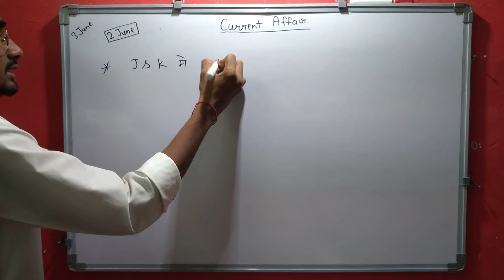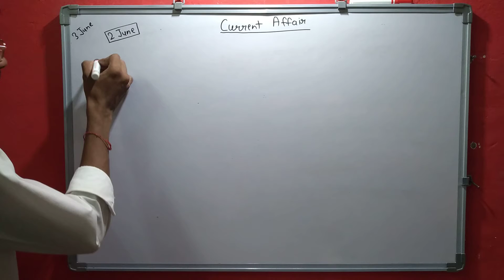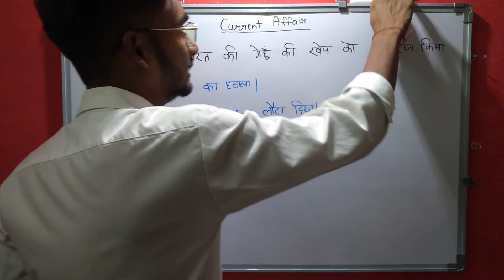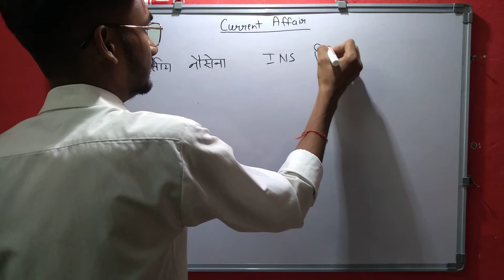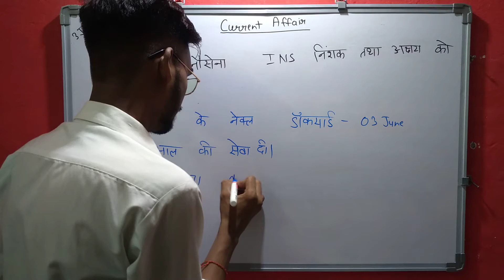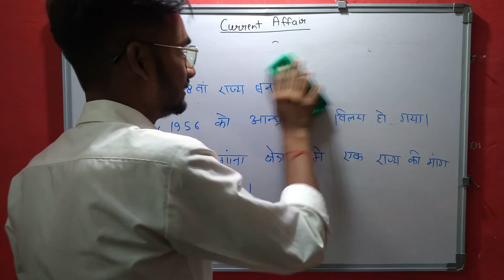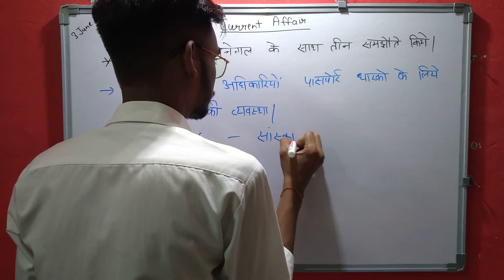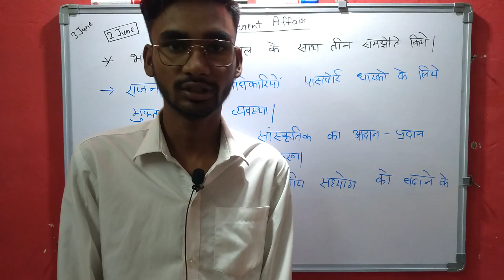3th June Current Affairs |Current Affairs - The Daily Beast | What is happening in the world today?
current affairs
upsc
may current affairs
current gk
cgl
chsl
bank exam
current issues
latest news
sports tak
current
ibps
state psc
rbi assistant
ntpc
railway
mts
sbi
ssc
daily news
online class
government exams
ugc net
study material
daily ca may'22
wbcs
mpsc
adda247
po
adda
may
clerk
studyiq
tnpsc
esic
ias
indresh rc
sarkari
railways
uppcs
pdf
cds
parcham
court
lic
ras
bank
ips
competitive
ifs
steno
coaching
april'22
nda
b.ed
gk
important questions
current affairs2022
may'22
daily current affairs booster 23rd may
23 may 2022 current affairs
23 may current affairs
constable paper solution
ssc mts
ssc cgl
rrb ntpc
general awareness
the hindu analysis
ssc chsl
pet
upsi
bhunesh sharma current affairs
rrb group d current affairs
2022 current affairs
current affairs bhunesh sir
23 may crazygk trick
next dose current affairs
23 may online study point
24 may 2022 current affairs
25 may 2022 current affairs
current affairs 21 may 2022
madam tusan wax museum
kapil kathpal general awareness
kapil kathpal current affairs
banking exams banking awareness
ibps rrb clerk banking awareness
sbi po banking awareness
ibps rrb po banking awareness
sbi clerk banking awareness
current affairs by krati singh
daily news analysis krati singh
current affairs based static gk
current affairs
current affairs in english
may current affair
+1 exam malayalam
+1 exam news malayalam
affair with teacher hindi
ankit avasthi sir current affairs 2022
ap tel news
appsc latest news today group 4
case study physics class 121 term 2
classification reasoning tricks
case study plysics class 12 term 2
classification reasoning tricks
current affairs abhijit mishra
current affair today utkarsh classes
deepal sir reasoning
esic mts result 2022
missing letters
mpsc main
physiccs fahad sir
rbi assistant 2022 marks
science magnet neeraj
thomus cup
cbse head
sbi po
bank exams
sbi clerk
ibps clerk
ibps po
गायत्री मंत्र
buldozer questions
raj. si
news today
raj. constabledaily current affairs
current affairs
current gk
daily current affairs news
latest news
current issues
current
sports tak
utkarsh classes jodhpur
railway
bank exam
ssc je
ssc je 2022
rrb je
civil engineering
mechanical engineering
ssc je syllabus
electrical engineering
uppsc ae
uppsc ae 2022
jssc je